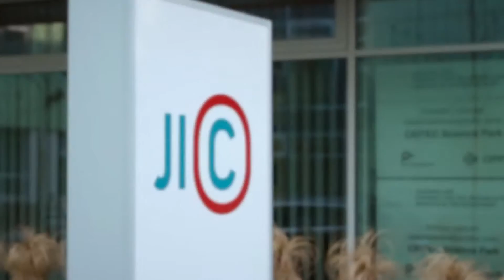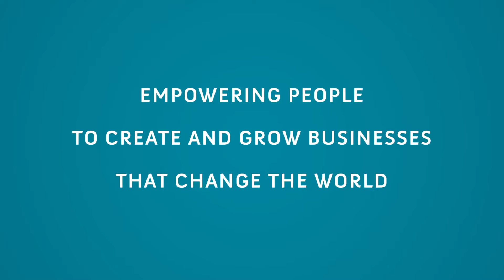JIC promo video [english]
JIC (South Moravian Innovation Centre)
Empowering people to create and grow businesses that change the world.